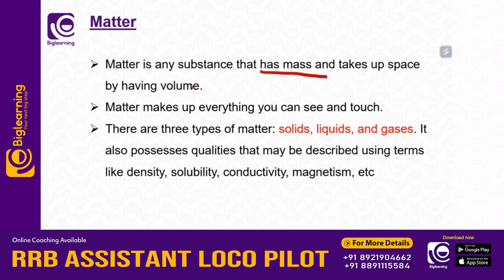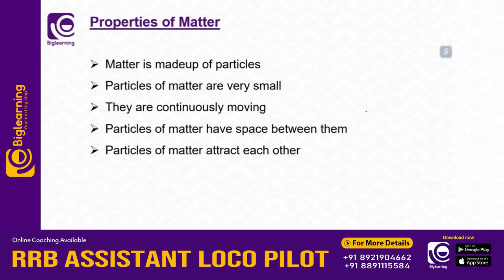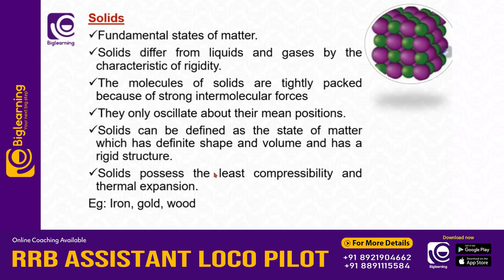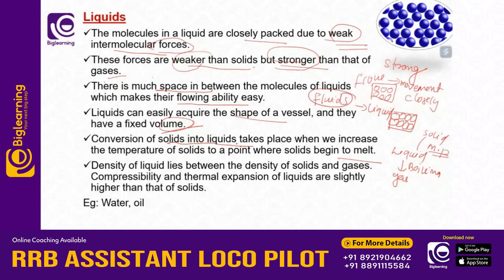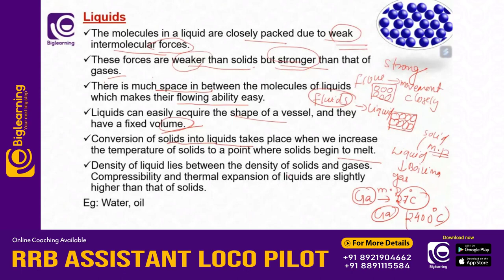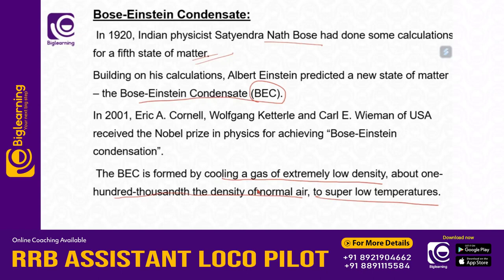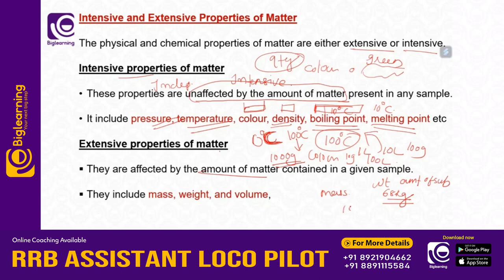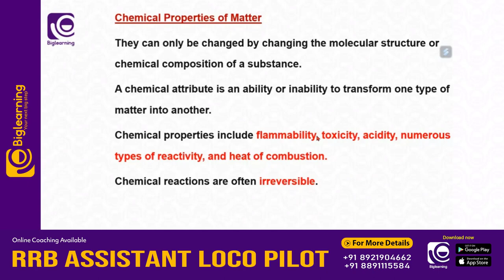RRB ALP | RAILWAY LOCO PILOT | ONLINE COACHING | CHEMISTRY പഠിക്കാം !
📞 𝙁𝙤𝙧 𝘼𝙙𝙢𝙞𝙨𝙨𝙞𝙤𝙣𝙨:
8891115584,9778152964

biglearning.co.in